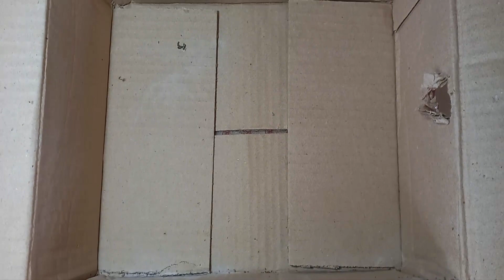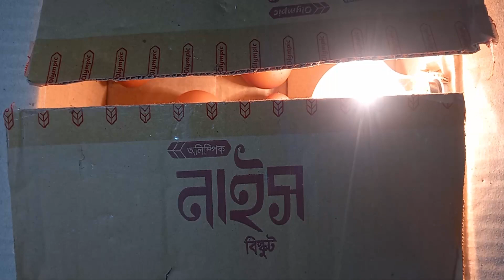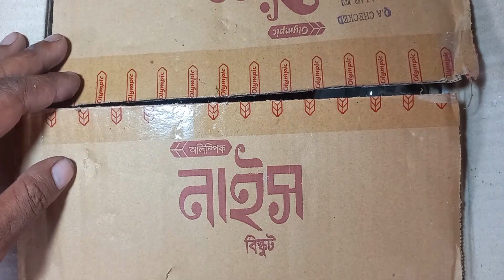how to make egg incubator at home without temperature control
how to make egg incubator at home without temperature control.Maintain Temperature Between 37°C - 39°C and Humidity Between 45% - 60% AND Rotate The Eggs Daily 3 Times Till 18th Day, Chicken Eggs Takes 21 Days For Hatching...All The Best
Note:- More Than 41°C Temperature Will Spoil The Eggs Hence Better to Maintain Temperature Between 37°C - 39°C and Use Fresh Fertile Chicken
How to make a home incubator at home from a paper box

Your Quaris-
how to make a home incubator at home from
how to make a home incubator from a bottle
incubator how to make
how to make a simple incubator at home
make incubator at home
how to make a incubator at home
how to make a home eggs incubator at home
diy homemade egg incubator
how to make a hatching egg incubator at home